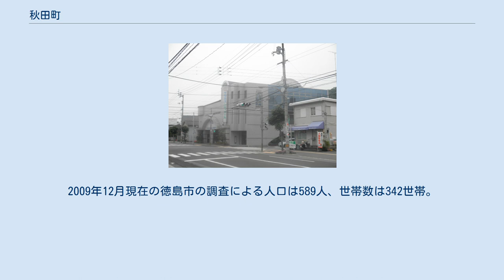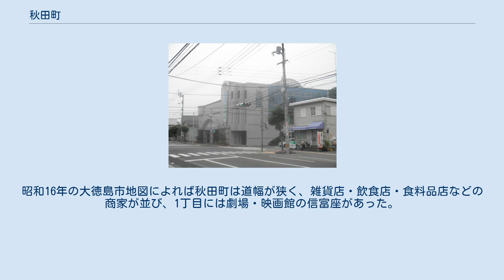秋田町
日本 」 徳島県 」 徳島市 」 秋田町 秋田町（あきたまち）は、徳島県徳島市の町名。
現行行政地名は秋田町一丁目から秋田町六丁目。
2009年12月現在の徳島市の調査による人口は589人、世帯数は342世帯。
 東富田地区に属する。
飲食店が集中するだけでなくソープランド等の風俗店も存在し、徳島市の主要歓楽街、徳島の夜の町として知られている。
また旧遊廓が残る町でもある。
 秋田町の遊郭は明治初年に阿波藩主・蜂須賀氏の徳島城から局長家を移して遊女家を許可したことに始まったものとされている。
 元は富田浦町の一部であったが、昭和16年より現在の町名となった。
江戸時代には淡路町通・裏淡路町と称されていた。
昭和16年の大徳島市地図によれば秋田町は道幅が狭く、雑貨店・飲食店・食料品店などの商家が並び、1丁目には劇場・映画館の信富座があった。
昭和20年の徳島大空襲では著しい戦災を受けた。
 現在の5丁目には明治5年の名東県によって富田新地（後の南新地）に遊郭が設置された。
明治11年に営業地域が同地と板野郡林崎村丸山の2箇所に限定され、公娼地となった。
昭和33年売春防止法が全面施行され、遊郭は廃止された。